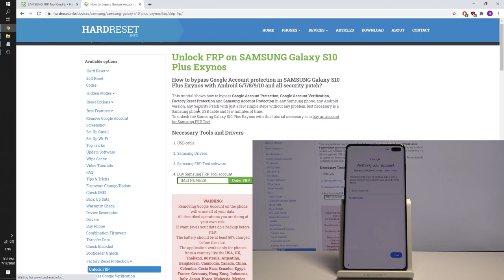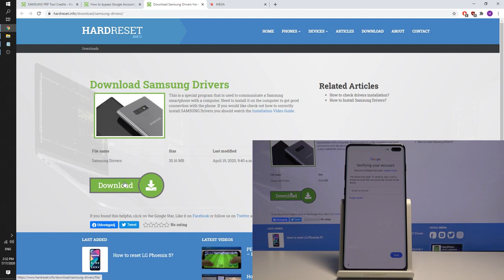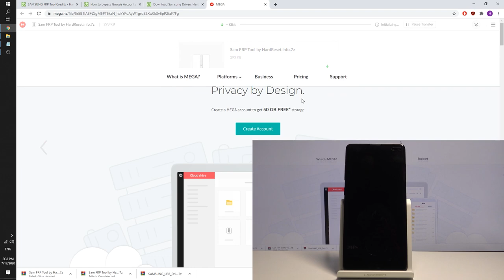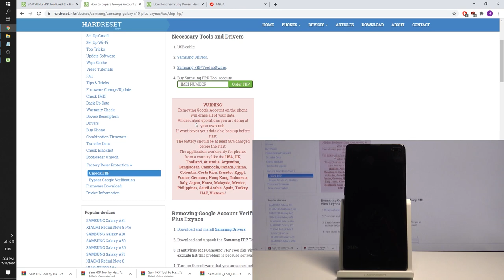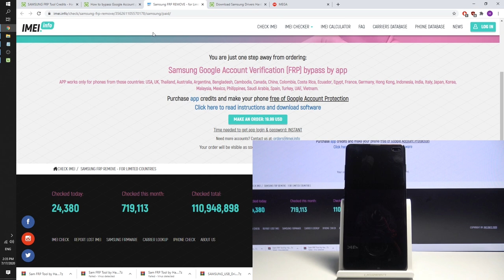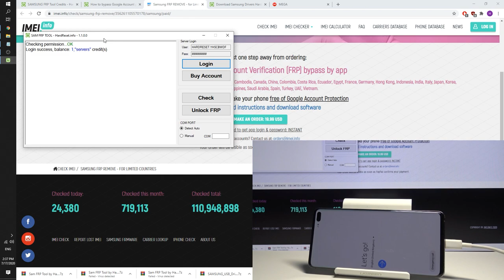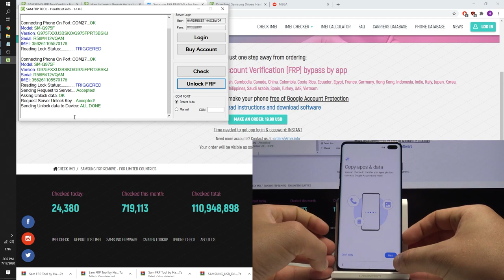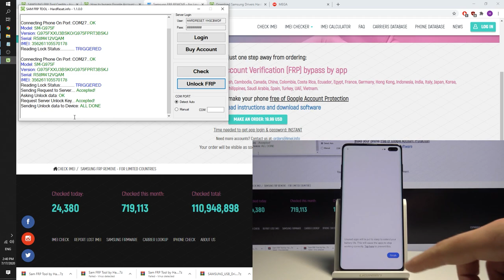SAMSUNG UNLOCK FRP Tool | Bypass Google Verification | Remove FRP in All Samsung Models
In this video you check out how to easily bypass Google verification on all SAMSUNG Models. This method works with the newest Samsung smartphones regardless of the Android Version or Android Security Patch. All you need to do is follow out unlock tutorial and buy credits for Sam FRP Tool. Let's remove factory rest protection and unlock your SAMSUNG. This operation also removes the Samsung account info and Samsung lock so let's bypass all protection and unlock your phone.

How to bypass google verification in Samsung? How to unlock Samsung? How to remove factory reset protection on Samsung? How to skip FRP in Samsung?